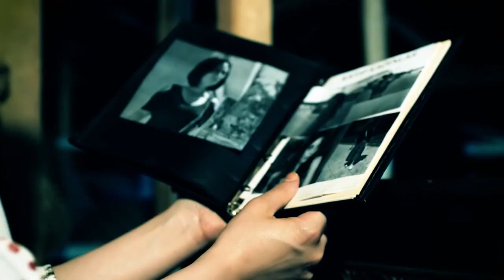Gasp Fragman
7 Nisan 2023 Sinemada / 1s 27dk / Korku
Yönetmen Mohsen Rabiei
Senarist Mohsen Rabiei
Oyuncular: Nergis Odzak, Sercan Boztepe, Beyzanur Önispir